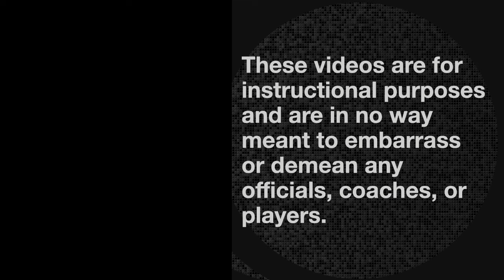🏆 Ready, Set, Ref: 5 Plays to Kickstart the Season 🏀 5 Play Fridays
In this action-packed episode of "5 Play Friday," we're breaking down some pivotal moments in basketball that can make or break a game. Here's a sneak peek at what we've got in store:

00:00 Introduction
00:27 Play 1 - Player runs out of bound voluntarily
04:38 Play2 - Violation starting this year
06:35 Thank you show supporters!
Mark Skolnick   ☕️  Kat Reine   ☕️  Tom Hickey   ☕️  Gerald Masucci   ☕️  Thomas Henion   ☕️
07:00 Play 3 - Rebounding Foul Ruled
13:06 Play 4 - Free Throw Violation Last Second
19:16 Play 5 - Foul in the backcourt
24:20 Bonus Play - Bonus FTs attempted on Team Control Foul
29:00 Thank you Show Supporters

▽ Let’s connect!

▽ Music Credit

Transcription: